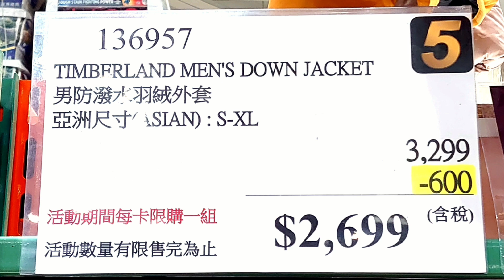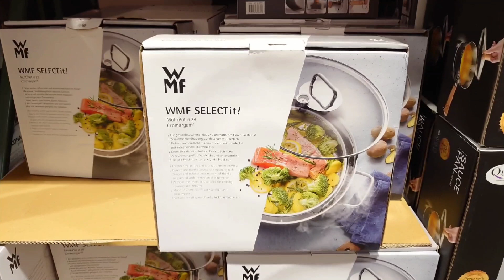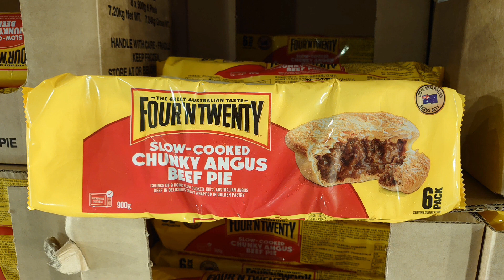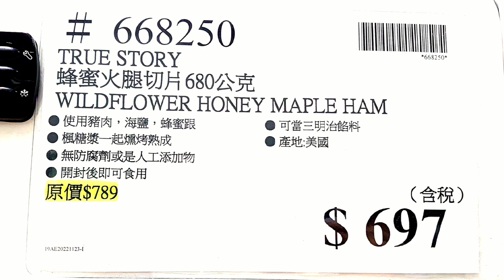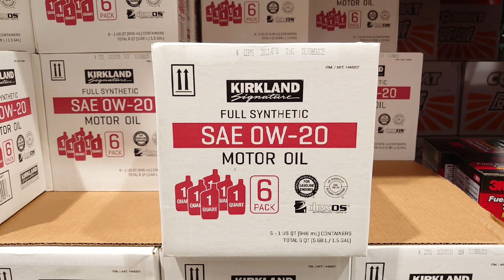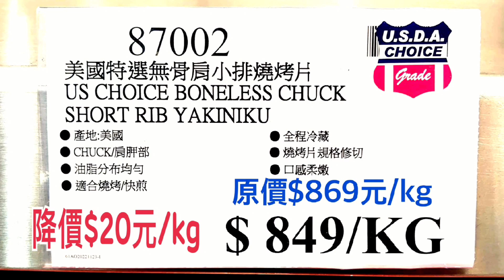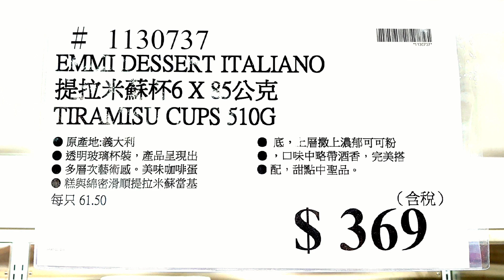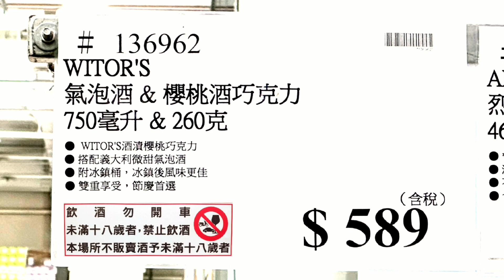【Costco好市多】2022黑色購物節 第四天♥️ 11/24現場直擊 發現 好吃必買 的特價商品♥️特別篇♥️牛肉大特價｜新品情報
◈好市多黑色購物節現場直擊 發現 好吃必買 的特價商品◈
◈好市多 發現 牛肉大特價 特別篇◈
獨家發現，多項牛肉品項的價格有調降喔！
不知道何時會再調整價格
有需要的朋友
趕緊趁 降價 採買牛肉吧！

◉2022 好市多《黑色購物週》開跑啦！◉
活動為 2022/11/21~11/27(一共有7天)
我們會儘可能在活動期間每天整理資訊給大家
希望大家都能買到想買的商品
敬請期待！

Background Image Provided by DollarPhotoClub:
這部影片中的配樂瞭解詳情
歌曲Cloud 9
演出者Itro & Tobu
授權 YouTube 的內容擁有者：
UMPI, LatinAutor - SonyATV, Kobalt Music Publishing, UNIAO BRASILEIRA DE EDITORAS DE MUSICA - UBEM, LatinAutorPerf, AMRA, Sony ATV Publishing, LatinAutor - PeerMusic, LatinAutor, ASCAP與 11 個音樂版權協會